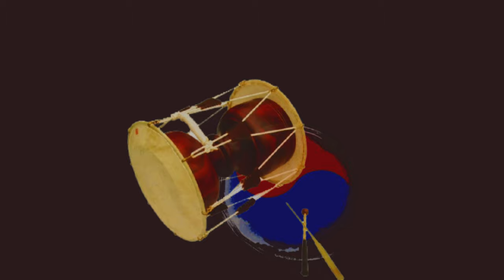2023 전국민요대전 4월 예선 실황2, 최순남 / 창부타령 (예선: 매월 셋째주 토요일 오후 2시 한국국악교육원)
2023 전국민요대전 4월 예선 실황2, 최순남 / 창부타령 (예선: 매월 셋째주 토요일 오후 2시 한국국악교육원, 연말결선: 12월16일, 도봉구민회관 대공연장)

한국국악교육원이 매년 개최해온 '맹사성전국국악경연대회'가 '전국민요대전'으로 이름을 바꾸어 새롭게 탄생합니다.

'전국민요대전'은 현재 전국적인 열풍을 이어가고 있는 '미스트롯'같은 트로트 오디션 프로그램처럼 매월 말 예선을 통과한 참가자들이 연말 결선무대에 진출하여 3차례의 경연을 거쳐 최종 수상자를 결정하는 국악계 최초의 '본격적인 민요 오디션 프로그램'입니다.

국악계에 새로운 오디션 열풍을 일으킬 '2023 전국민요대전'에 민요소리
꾼 여러분들의 적극적인 참여 바랍니다.